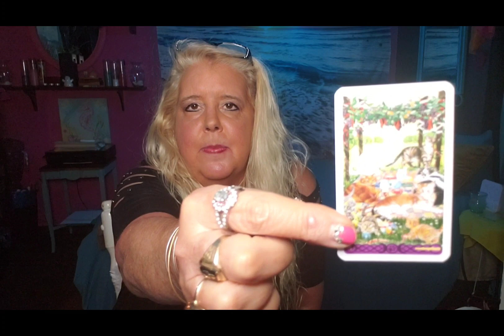ARIES unexpected love and getting what you want for the week of June 7, 2021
ARIES Your free monthly reading. time stamped for June 2021